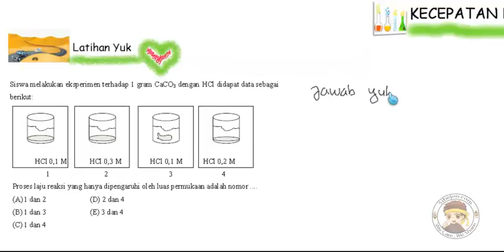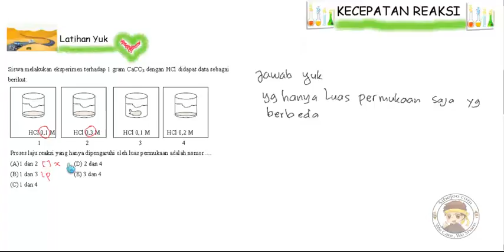(Kecepatan Reaksi) Latihan Yuk 19